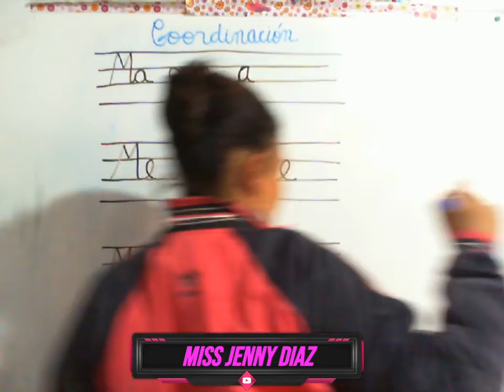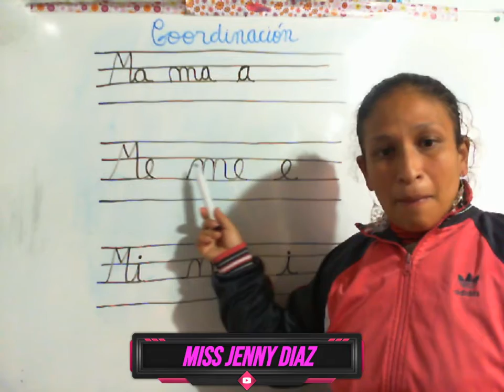jenny 2020 08 20 16 32 48